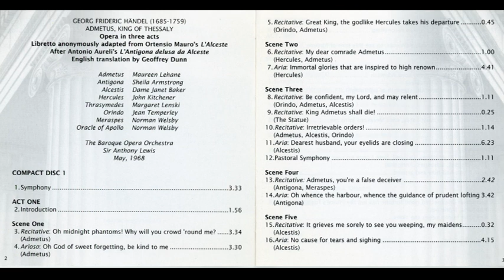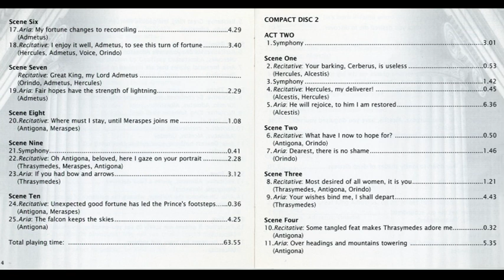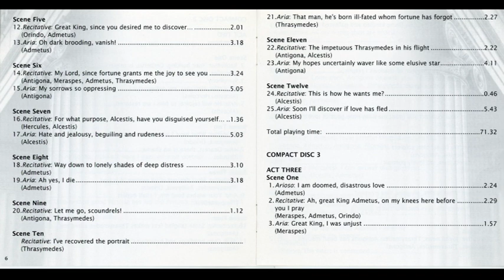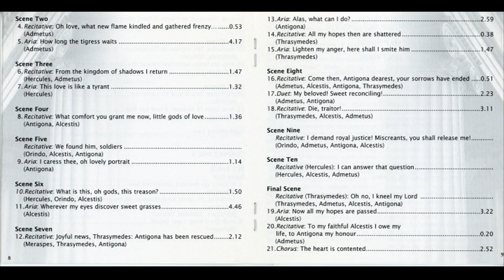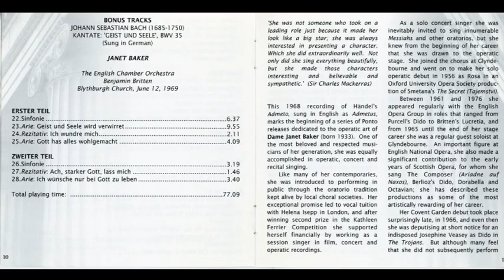Georg Friedrich Händel (1685-1759) - Admetus, King of Thessaly HWV22 Opera (Anthony Lewis)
Admetus, King of Thessaly HWV22 Opera (Anthony Lewis)

Ópera en tres actos con música de Georg Friedrich Händel (Halle 1685 - Londres 1759) y libreto en italiano de Nicola Francesco Haym, modificación de otro anterior de Aurelio Aureli, basado, a su vez en la tragedia Alcestis, de Eurípides.

El estreno tuvo lugar en el teatro Haymarket de Londres, el 31 de enero de 1727, con un elenco de lujo: Faustina Bordoni y Francesca Cuzzoni (sopranos); Francesco Bernardi "Senesino" (castrato).